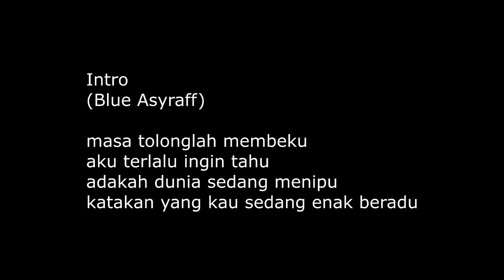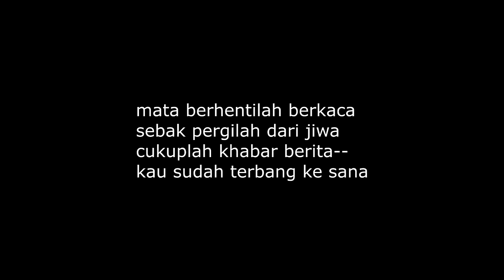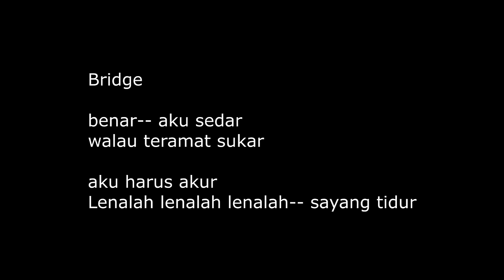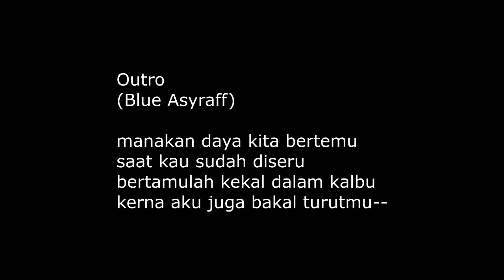Takahara Suiko - Tidur Selamanya (Lyric Video) ft. Blue Asyraff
Menerima hakikat bagi satu kepastian— orang yang kita sayang telah tiada itu sangat mustahil dalam sekelip mata.

—begitu aku.

Lagu ini ditulis sebaik sahaja air mata jatuh ke bumi tanpa henti dan seakan merasa dunia ini menipu atas pemergian sahabat aku, Ezu.

Juga untuk arwah Mak, saudara serta kenalan aku yang sudah pun “Tidur Selamanya” di sana.

Al-fatihah.

Credits :
Composed by Takahara Suiko & Blue Asyraff
Lyrics by Blue Asyraff
Produced by Blue Asyraff